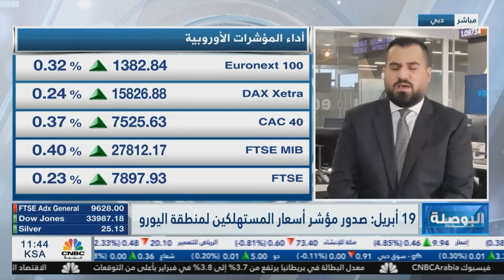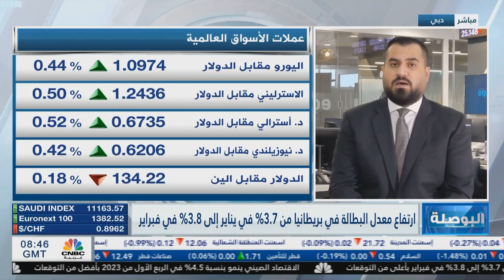نمو الناتج الإجمالي المحلي الصيني بأعلى من المتوقع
يلتزم خام غرب تكساس بنطاق سعري بين 80 – 83 دولار للبرميل وكان قد صدر صباح اليوم قراءة الناتج الإجمالي المحلي الصيني والتي أشارت إلى ارتفاع النمو الاقتصادي في الربع الأول من 2023 عند4.5% من 2.9%

من المقرر ان تصدر غدا قراءة مؤشر أسعار المستهلكين لمنطقة اليورو وكنا قد شهدنا تراجعا في التضخم لتصل إلى 6.9% وتشير التوقعات إلى استقرار التضخم عند هذا المستوى

صدر صباح اليوم تقرير الوظائف البريطاني والذي أشار إلى ارتفاع معدل البطالة من مستوى 3.7% في يناير إلى 3.8% في فبراير لأول مرة منذ قراءة شهر أكتوبر 2022